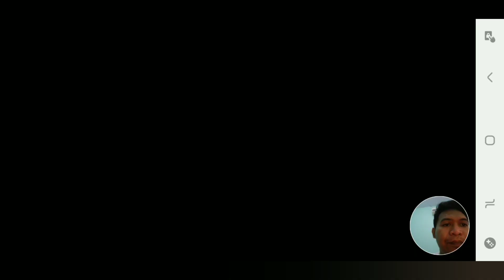Pou | o Pou | Pou Game Level 1000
This is the unedited gameplay of Pou
Think you have what it takes to adopt a POU? How will YOU customize your POU?
starting from feeding, buying clothes and other customs. in this content the story is about jogue pou e jogue subway surfers barcelona 2022

Ferramentas usadas :
1. Android Samsung A9 2018
2. gravador de ecrã : Game Screen Recorder
3. Control Screen Rotation